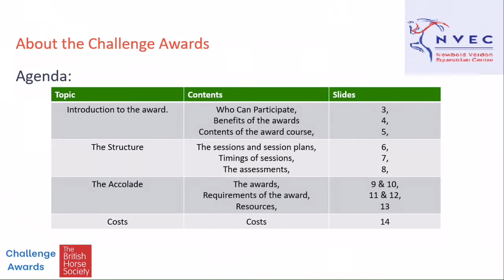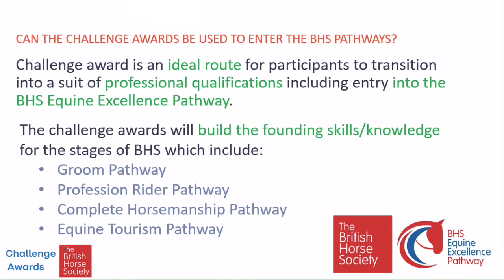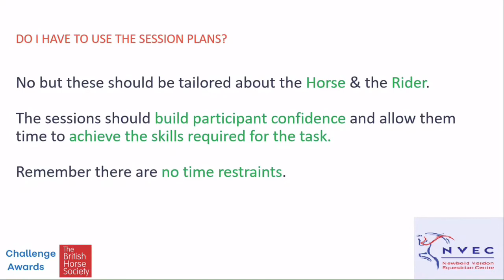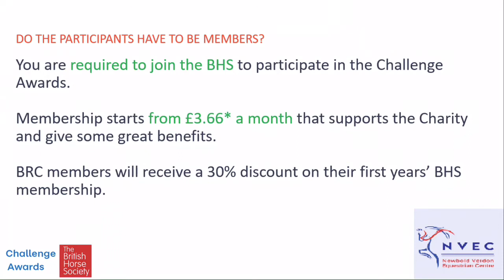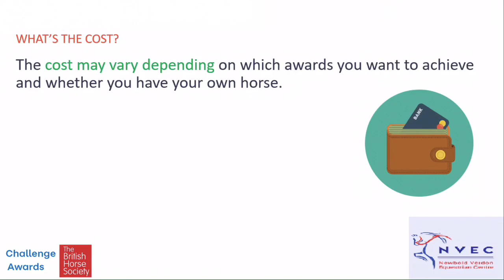Challenge awards at Newbold Verdon Equestrian Centre